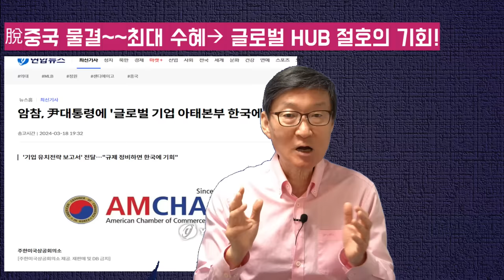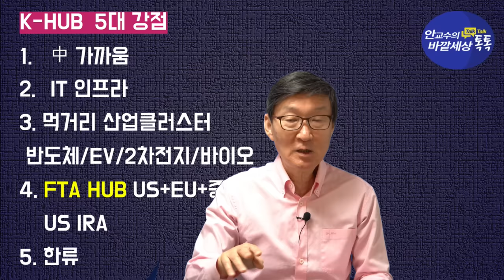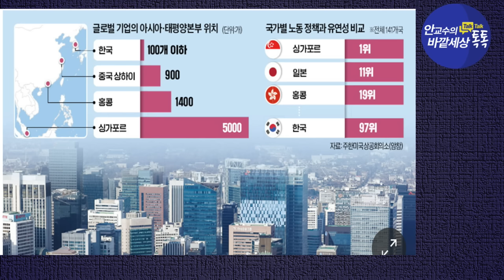中,싱가폴떠나는기업~쓸어담아'Global HUB'될절호의찬스!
재미있는지식tv#HUB#싱가포르#